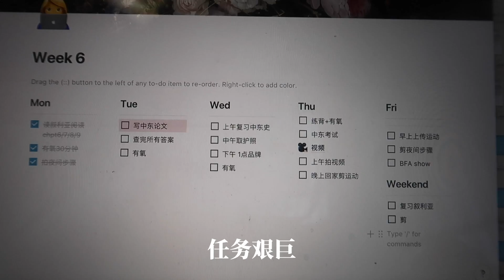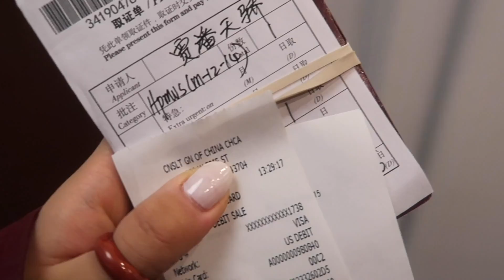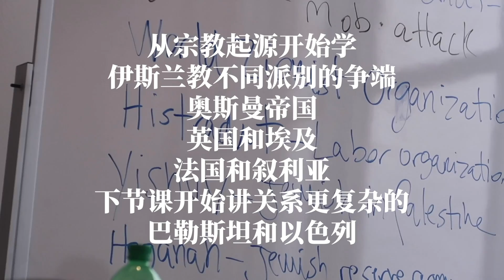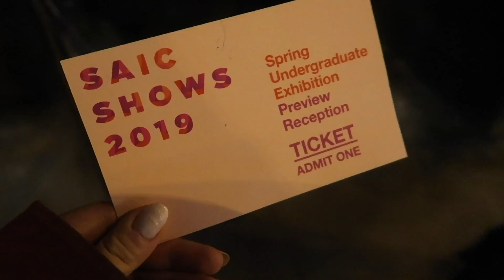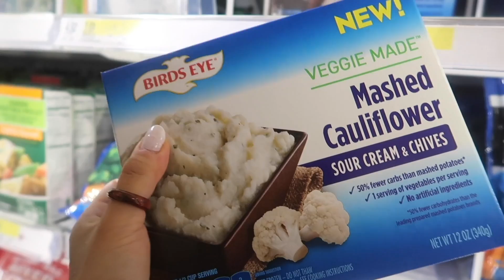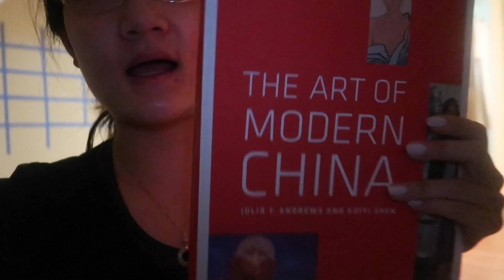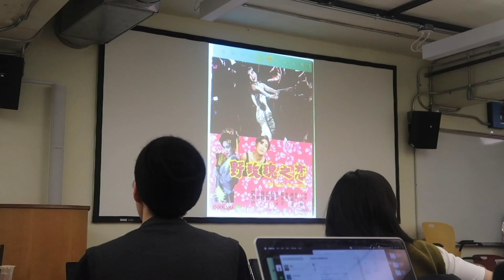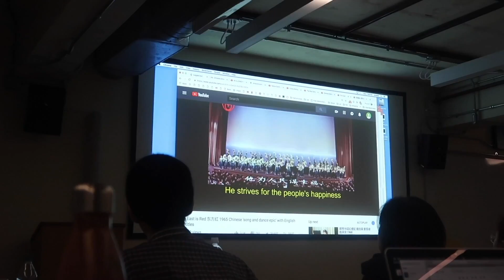VLOG美国艺术史学生的期中|时间管理|缓解压力为何休学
ins：tjiapan
微博：贾潘天骄

世界另一个角落的故事：
总是收到大家的留言询问我的专业。
三言两语也很难概述清楚，干脆记录下来我的期中，
用最纯粹的方式向大家展示我的芝加哥留学生活。
我们学校是全美排名前三的艺术院校，
全校艺术史学生仅有28名学生，
很荣幸成为这其中的一员。
教学方式的特殊性让我有机会领略各个领域的知识，
对于我这个也不知道哪那么多好奇心的人来说简直是个天堂般的学习环境。
希望通过视频向大家展示
教授全心全意教授他的知识，随时随刻解答你对这个世界的一切问题。
我目前在这三年的学习生活中宛如涅槃般的蜕变着。